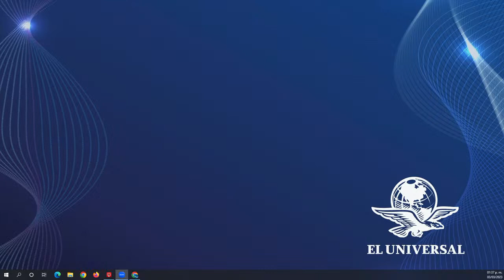El general Francisco Villa: La realidad y el mito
Este viernes 3 de marzo en punto de las 12:00 horas, EL UNIVERSAL en colaboración con Periódicos Asociados en Red y la Fundación Miguel Aleman A.C:  te invitan a la transmisión del foro “El general Francisco Villa: La realidad y el mito”.

En la charla, que transmitirá El Gran Diario de México a través de sus redes sociales, participará como moderador Ernesto Velázquez Briseño, quien es Coordinador del Consejo Editorial Consultivo de EL UNIVERSAL